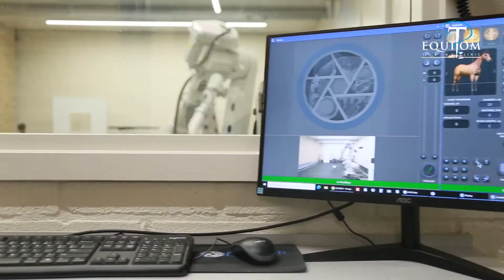HORSETAGS | Equitom brengt eerste robot-CT-scanner naar Europa